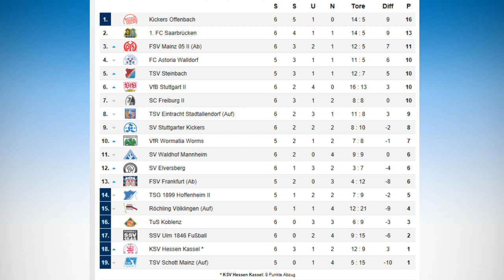VfB Stuttgart 2 vs. SC Freiburg 2 | 6. Spieltag | Regionalliga Südwest 2017|18 | VfB ein Leben lang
Der VfB 2 gewinnt gegen die U23 des SCF mit 4:2.
Für den VfB Stuttgart II läuft es in der Regionalliga. Am sechsten Spieltag gab es ein 4:2 gegen den SC Freiburg so, so dass das Team von Andreas Hinkel unbesiegt bleibt. Jetzt geht’ zum Derby.

Eines muss man den Fußballern des VfB Stuttgart II in dieser Saison lassen: Wenn er spielt, dann ist was geboten. So auch am Sonntagnachmittag vor den 485 Zuschauern im Schlienz-Stadion, die beim 4:2 (3:2) gegen den SC Freiburg II voll auf ihre Kosten kamen. Der Bundesliga-Nachwuchs ist in der Regionalliga damit weiter ungeschlagen – und mittlerweile auch die Mannschaft mit den meisten geschossenen Toren, 16 an der Zahl.
Für diese sorgten gegen die Badener der sehr effektive Pascal Breier (2), Andreas Scheidl und auch Nicolas Sessa, der nach seinem Intermezzo bei den Profis im Abschlusstraining wieder bei den kleinen Roten auftauchte und nach dem zwischenzeitlichen Ausgleich der Gäste mit einem sehenswerten Distanzschuss und seinem fünften Saisontreffer zum 3:2 einschoss.
„Wir können gegen jede Mannschaft Tore schießen“, sagte der zufriedene VfB-Trainer Andreas Hinkel – aber auch gegen jede welche kassieren. Das treibt ihm an der Außenlinie dann die Schweißperlen auf die Stirn. „Freiburg ist eine Mannschaft mit einer Top-Mentalität, trotzdem müssen wir die Abwehrarbeit natürlich deutlich verbessern“, sagt der VfB-Coach, und das nicht nur im Hinblick auf das Derby bei den Stuttgarter Kickers am nächsten Samstag (15.30 Uhr).